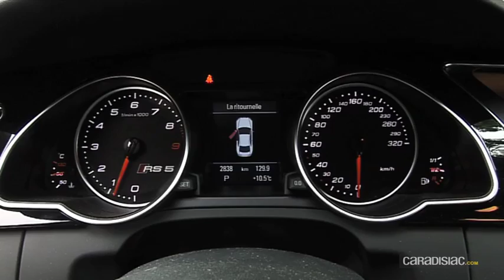Audi RS5.mov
Après le coupé, le cabriolet, la familiale (Sportback) et la S5, voici maintenant le dernier membre de la famille A5 qui est également la version la plus radicale : la RS5 forte de 450 ch.